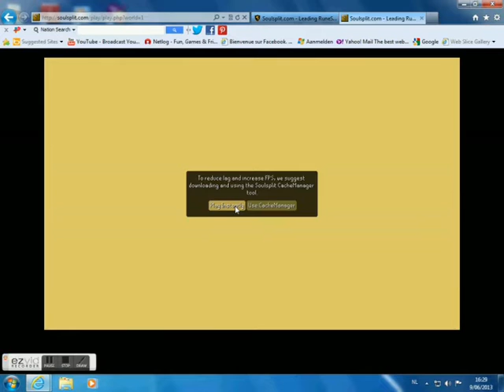Soulsplit # TEAM Always training !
MADE BY : O B A M A 1 & IL E R R O Z # TEAM ALWAYS TRAINING !